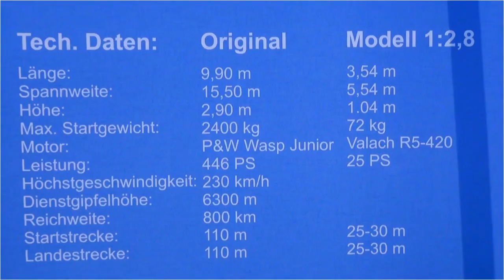INCREDIBLE RC STOL AIRPLANE PILATUS PELICAN SB-2 MARKUS FREY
Short Takeoff and Landing STOL Pilatus SB-2 stand for Pilatus Schweizer Bergflugzeug 2 Construction by Markus Frey. Buildtime is 730 Days.
The hole Model looks like full Aluminium fantastic Work.
Model: 1 : 2,8 to the Original
Length: 3,54 meter
Wingspann: 5,54 meter
High: 1,04 meter
Takeoff weight max. 72Kg
Engine Valach R5-420